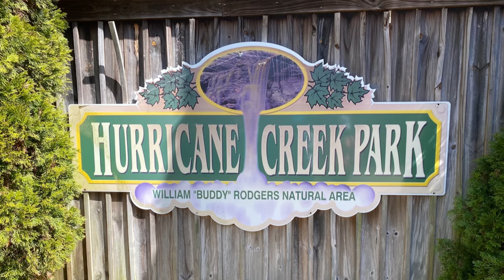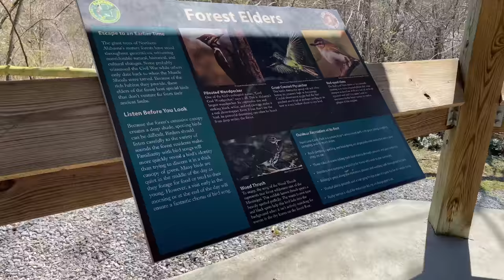Hurricane Creek Park | Falls in Alabama | Lark Wood Falls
Those longing for fresh air and breathtaking natural scenery will find Hurricane Creek Park to be an ideal destination.
The large park, located just off Highway 31 in South Vinemont, is nestled in a 500-foot-deep canyon in the foothills of the Appalachian Mountains called Hurricane Creek Gorge. Visitors can spend the day trekking or bird watching along the four miles of designated hiking trails that wind through the lush woods, unique rock formations and cliff sides of the gorge. Notable locations in the park that were formed by the weathering of natural rock include Twilight Tunnel, the Stairway to Heaven, and Dead Man’s Squeeze. Speaking of rock formations, rock climbing is another widely popular activity in the park. Climbers will find ample opportunities to scale the park’s dozens of climbing faces. There are also picnic tables in an open area near the main creek for those who packed a lunch or simply wish to take a break. Pets are allowed to accompany visitors but must be kept on a leash. No rangers are on site, so visitors are advised to exercise caution while utilizing the facility.

The park is open daily from sunrise to sunset, and admission is free.